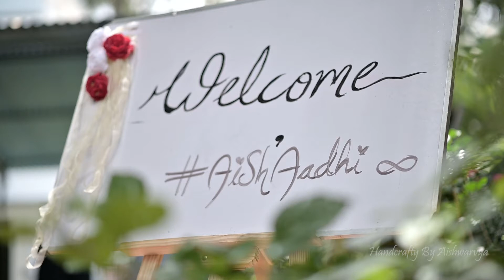Our Engagement Highlight | Adarsh & Aishwarya | Boho & Hindu Engagement themed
Hlooo Fam...
And Finally Our Engagement Video is here after waiting for complete 1 year...

Producer: Alexander Patsavas
Unknown: Craig Kallman
Unknown: Julie Greenwald
Producer: Paul Katz
Producer: Ryan O'Neal
Performance: Sleeping At Last
Masterer: Stephen Marcussen
Digital  Editor: Stewart Whitmore
Writer: Ryan Curtis O'Neal

Music 2 : Madras - Naan Nee Song
Movie: Madras
Starcast: Karthi, Catherine Tresa
Director: Pa Ranjith
Composer: Santhosh Narayanan
Singer: Shakthishree, Dheekshitha
Lyricist: Uma Devi
Producer: K.E.Gnanavelraja, S.R.Prakash Babu & S.R.Prabhu
Banner: Studio Green

Music 3 : Shukran Allah Full Video - Kurbaan|Kareena Kapoor,Saif Ali Khan|Sonu Nigam,Shreya Ghoshal

Song Name - Shukran Allah
Movie - Kurbaan
Singer - Sonu Nigam, Shreya Ghoshal & Salim Merchant
Composer - Salim-Sulaiman
Lyricists - Niranjan Iyengar